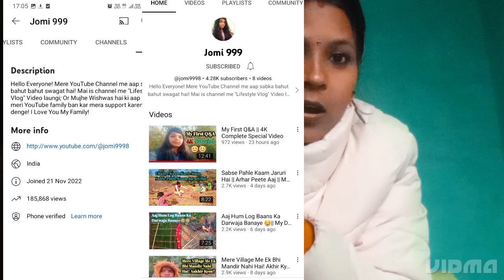my special vlog। please subscribe my channel। jomi999vlog।